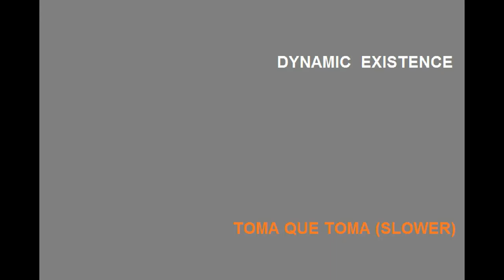Dynamic Existence - Toma que toma (Slower)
Castellano-Tema makina pobre que tengo en soundcloud. Ire subiendo los ultimos temas que subí a soundcloud y que no subí a youtube. Hago saber que he dejado de hacer musica por el momento o definitivamente, he perdido inspiracion y ganas, especialmente tras un brote psicótico que he padecido en 2016 hasta febrero del 2017.

English - Lame makina/techno track that i've uploaded to soundcloud. I'll be uploading the last sounds that i have in soundcloud and i didn't upload to youtube.Note- i stopped making music, due to lack of inspiration and will, specially after some set of psychotic attacks i ran in 2016 and up to february 2017.